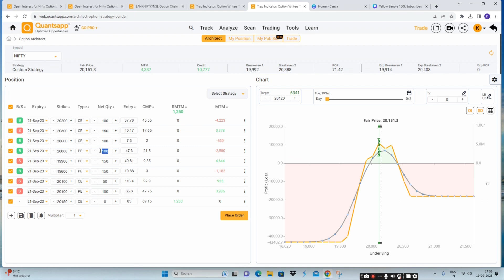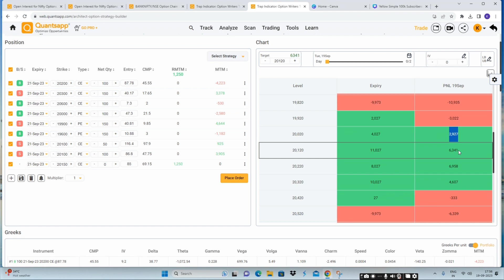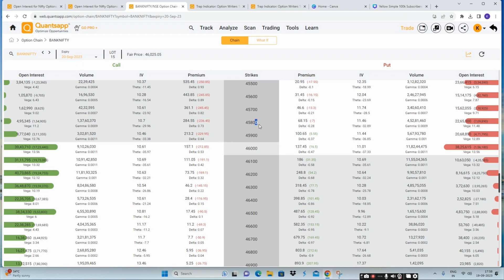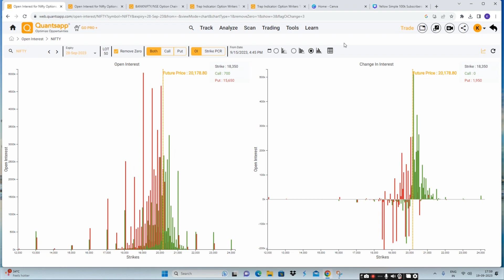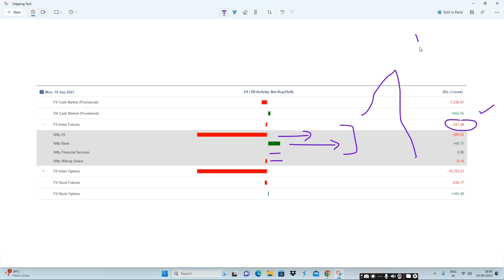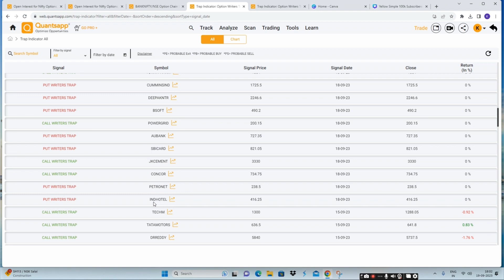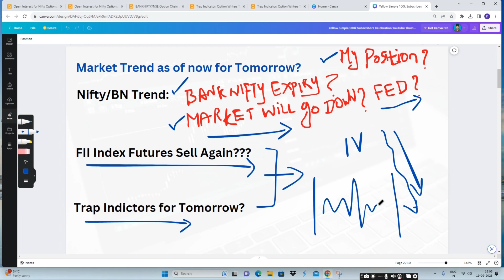NIFTY & BANK NIFTY Predictions Tomorrow | Quantsapp Pro + என்ன சொல்லுது நாளைய Trading க்கு (20/09/23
Option Buying
Option selling strategy
Strangle
Straddle
Option Greek
Implied volatility
Option Selling
Strangle
Straddle
Iron fly and iron condor
Option Greek

Thanks